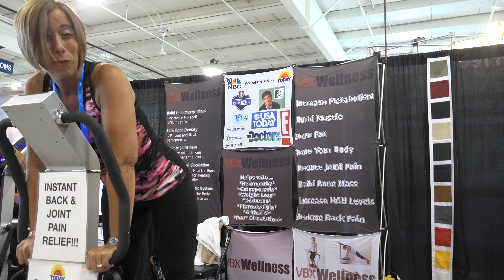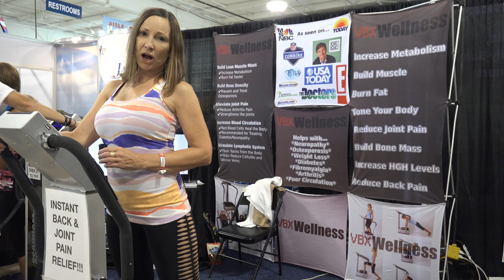DO NOT MISS THIS C 17 Doing low speed pass at Control Tower - Air Traffic Control Abandons Tower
The Youtube Thumbnail is real and the C 17 Cargo aircraft from the military makes this low pass at the air traffic control tower.   This was filmed at the great airshow in the world Airventure at EAA in Oshkosh Wisconsin.

An air show you must see at least once.  This four engine does many maneuvers and was a crowd favorite.